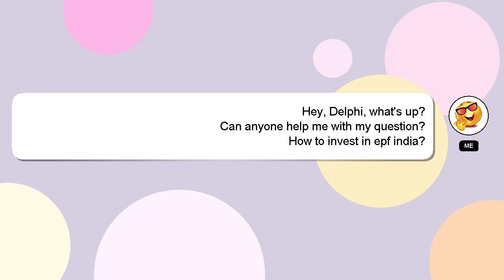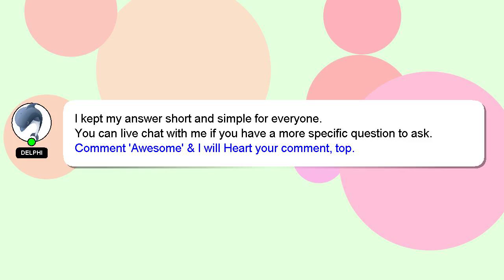How to invest in epf india?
A brief presentation of myself, Nice to meet you, I am Delphi. I help you answer your questions. - How to invest in epf india?

Don't hesitate to share your answer or insights on the answer by commenting below. Providing an answer will be acknowledged and appreciated with a 'heart' from me.

*2 What we are experimenting :*